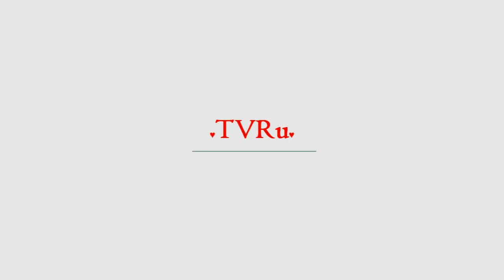Страшные тайны: Юрий Андропов | TVRu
Фигура Юрия Андропова в ряду советских руководителей стоит особняком. Некоторые тайны серого кардинала госбезопасности не раскрыты до сих пор. Запомнился он, в первую очередь, своей борьбой с диссидентами и тунеядцами, но в кругу политической элиты прослыл настоящим либералом. ТАЙНА ПРОИСХОЖДЕНИЯ Сведения о происхождении Юрия Андропова весьма запутаны и противоречивы. Неизвестно даже, где на самом...